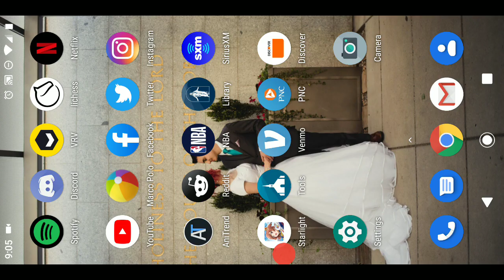Revue Starlight ReLIVE SSS PVP | Cables and Streams, Pasta and Beans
I share stories about my life and shamelessly ask for donations. Title and thumbnail unrelated.